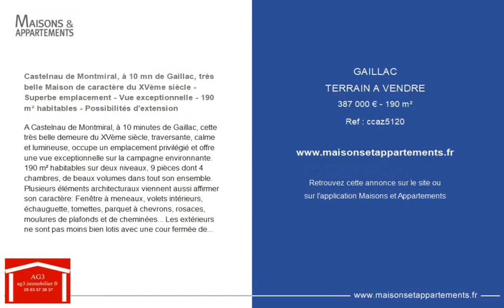GAILLAC - TERRAIN A VENDRE - 387 000 € - 190 m²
Référence : ccaz5120

Castelnau de Montmiral, à 10 mn de Gaillac, très belle Maison de caractère du XVème siècle - Superbe emplacement - Vue exceptionnelle - 190 m² habitables - Possibilités d'extension

A Castelnau de Montmiral, à 10 minutes de Gaillac, cette très belle demeure du XVème siècle, traversante, calme et lumineuse, occupe un emplacement privilégié et offre une vue exceptionnelle sur la campagne environnante. 190 m² habitables sur deux niveaux, 9 pièces dont 4 chambres, de beaux volumes dans tout son ensemble. Plusieurs éléments architecturaux viennent aussi affirmer son caractère: Fenêtre à meneaux, volets intérieurs, échauguette, tomettes, parquet à chevrons, rosaces, moulures de plafonds et de cheminées... Les extérieurs ne sont pas moins bien lotis avec une cour fermée de 40 m² et une grande terrasse très bien exposée de 120 m² pour un immense panorama sur la plaine Gaillacoise. Plusieurs possibilités d'extension sont envisageables, avec accès indépendants: Un ancien cabinet médical au rez de chaussée, 90 m² de combles lumineux aménageables et plusieurs modules de cave en pierre. Au rez de chaussée: Cuisine équipée donnant sur la terrasse, grand salon, buanderie, 2 W.C., ancien cabinet médical...A l'étage: 4 grandes chambres, salle de bain, W.C...Combles aménageables très lumineux - Toiture entièrement refaite en 2004 - Chaudière à granulés de bois et silo installés en 2012... Stationnement des véhicules devant l'entrée principale - Possibilité d'acquérir, en plus, un garage à proximité immédiate. Mieux qu'une trop longue description, un entretien avec CHRISTOPHE au vous permettra de découvrir sans plus tarder ce bien dans tous ses détails et d'en appréhender la distribution. Nous pourrons prendre rendez-vous. Vous serez certainement séduits.Les honoraires d'agence sont à la charge des vendeurs. CHRISTOPHE - -

|2457047|